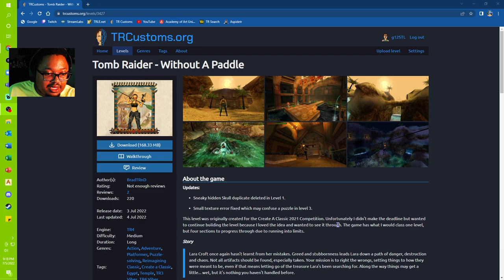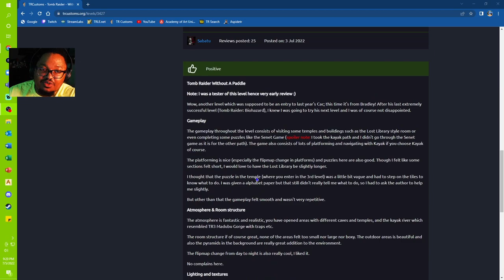GAME PLAY|TRLE "Tomb Raider - Without a Paddle" [Pt. 1]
0:00 Preview
0:38 Intro
1:31 trcustoms.org
4:38 1st Segment
7:35 2nd Segment
11:18 3rd Segment
13:30 4th Segment
17:00 5th Segment
18:52 6th Segment
22:26 7th Segment
24:56 8th Segment
25:20 9th Segment
26:25 10th Segment
32:59 11th Segment
33:58 Outro